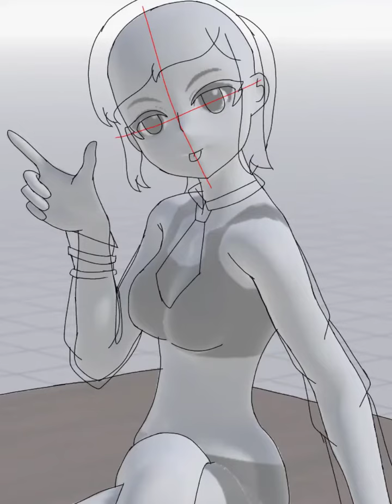draw InotJapanXD/Alex in officer suit (remake)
i forgot the hat geez ;-; 😂🤣 and i just done my online class

App used :
magic pose
ibispaintX

time taken : 1 hour and ten minutes

dont hate, copy or trace my art
credit to me if you inspired by me

btw Enjoy!